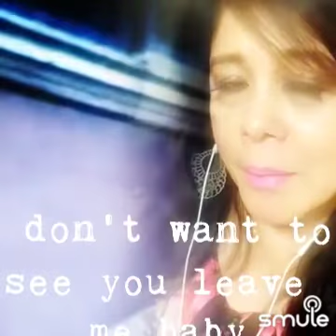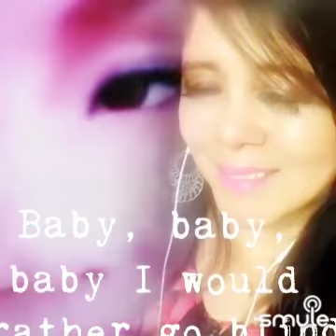October 3, 2021